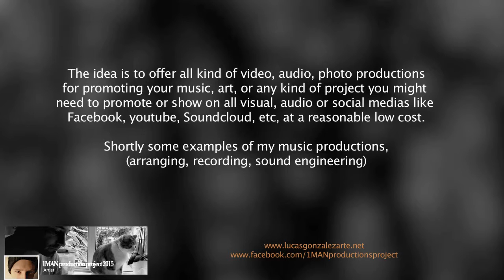1MAN. Photo session (Jan Pacha)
I've done three videos, a photo session, and a website for jazz guitarist Jan Pacha. In this example some of the photos..
lucasgonzalezarte.net